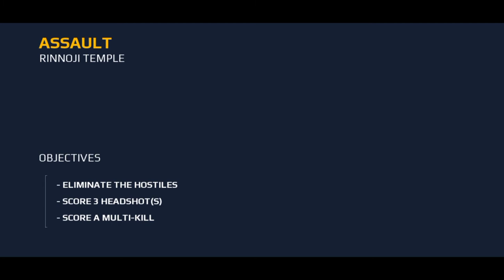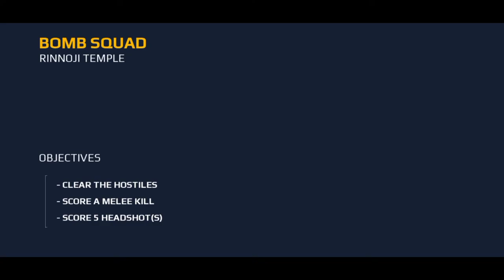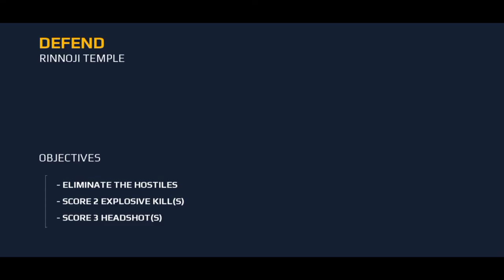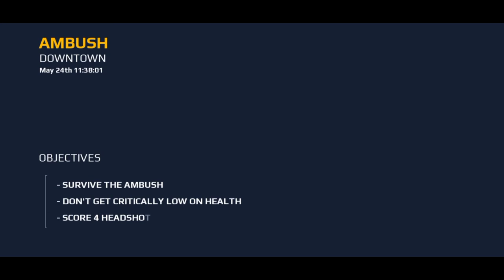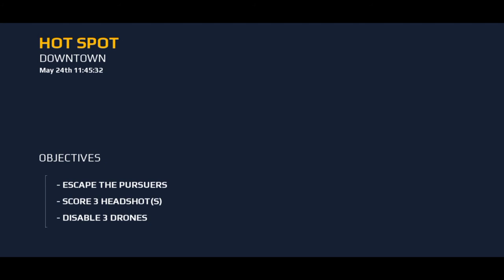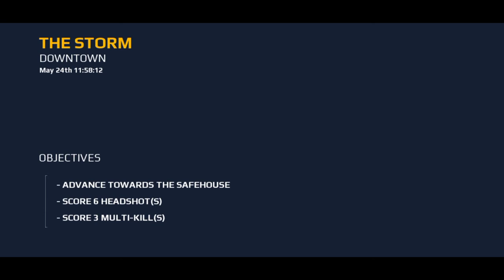MODERN COMBAT 5: Blackout - Gameplay Walkthrough part #2 - Chapter 2: Awakening ( Ios, Android)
📱APP DESCRIPTION

Modern Combat 5: Blackout - Free

Step into the action as the latest installment in the best FPS series raises the bar for shooters once more! Create a squad, add your friends and test your individual and team skills against other squads!

- 5 customizable classes that you can level up across single- and multiplayer
- Find the playstyle that suits you: Assault, Heavy, Recon, Sniper, Support or Bounty Hunter

CUSTOMIZATION OPTIONS APLENTY
- Equip advanced tactical suits with powerful abilities
- Attach trinkets to your weapons for a personal touch
- Apply camos to the advanced tactical suits and weapons to mark your presence on the battlefield

UNIFIED PROGRESSION
- Customize the perfect weapon using a host of attachments

- Play the new Spec-Ops missions for a real adrenaline rush
- Flawless graphics, music and voice performances with seamlessly integrated cutscenes

- Intuitive, highly customizable controls so you can play just the way you want

*IMPORTANT* Modern Combat 5 requires an iPad 2 (or newer), iPhone 4s (or newer), or iPod touch 5th Generation. An Internet connection is required to play.

gameplay walkthrough,
gameplay,
walkthrough,
playthrough,
lets play,
 no commentary,
modern combat 5: blackout,
 modern combat 5: blackout game,
modern combat 5: blackout ios,
modern combat 5: blackout android,
modern combat 5: blackout gameplay ,
modern combat 5: blackout walkthrough ,
Thar gamer